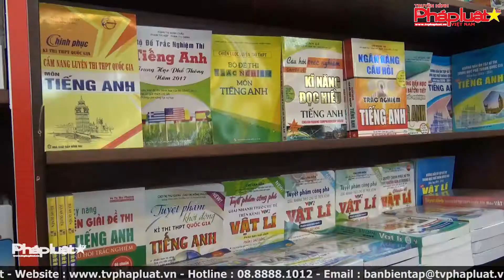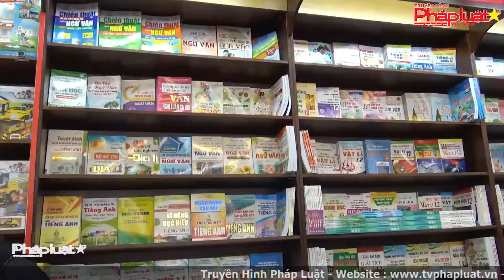(THPL) - FAHASA Tân Thành khai trương nhà sách